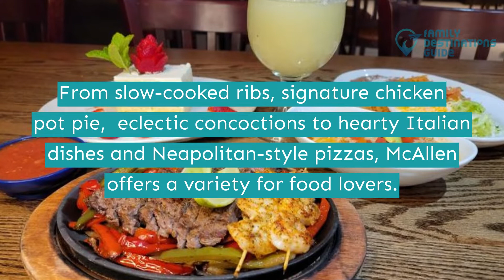15 Best Restaurants in McAllen, TX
With great friends as your company, don't forget to explore McAllen's dining places.

In addition to the fun attractions and activities, replenish your energy with mouthwatering food from steak menus, grilled dishes, sushi, and pizzas.

Need help looking for a place to eat? Hover your mouse to play this video so you get a list of the best restaurants in McAllen.